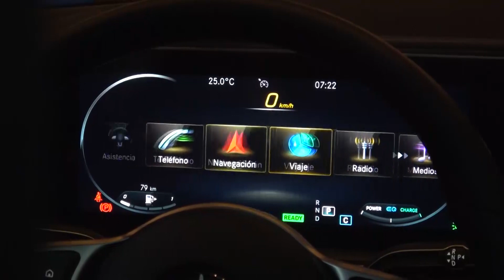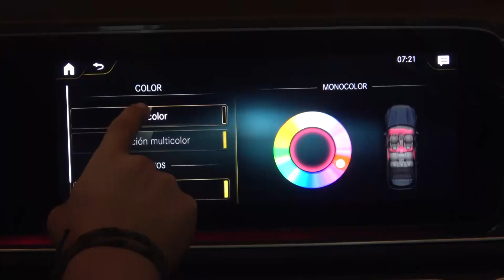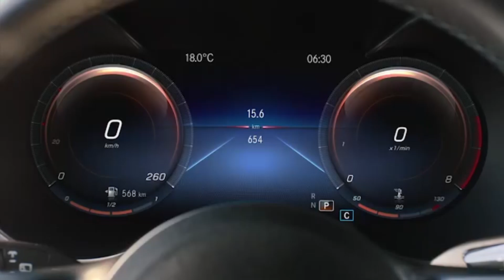Nuevos modelos de SUV de Mercedes: GLC, GLE y GLS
Mercedes presentó en el Lima Marina Club, tres modelos de su gama de SUVs: la GLC 200, GLE 450 y GLS 450. Estos tres modelos llegan equipados con lo último en tecnología que presentó la marca, el nuevo sistema MBUX que incluye un excelente asistente por voz y muchas funciones interesantes.

El GLC 200 lleva un motor de cuatro cilindros, 1.991 cc desarrollando 197 HP a 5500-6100. Este está asociado a una transmisión automática secuencial de nueve velocidades.
Además de elementos de seguridad como el sistema Attention Assist que reduce el riesgo de accidentes, especialmente en viajes largos y de noche.

El GLE 450 tiene el motor EQBoost de 2.999 cc. Este le permite alcanzar una potencia máxima de 367HP a 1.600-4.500 rpm, tiene una transmisión automática secuencial de nueve velocidades.

Por último, el GLS 450 es la SUV más grande de la gama con 3 filas de asientos. Está equipada con una transmisión automática secuencial de nueve velocidades y un motor L6 de 3 litros que desarrolla una potencia máxima de 367 HP a 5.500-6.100 rpm. Su motor eléctricamente asistido con tecnología EQBoost, derivada de la Formula 1, permite desarrollar 250 Nm de torque y 22 HP de potencia adicional.